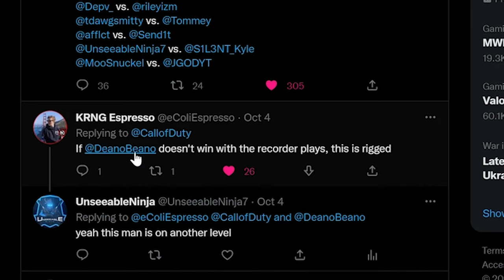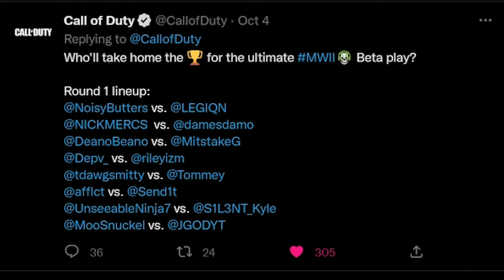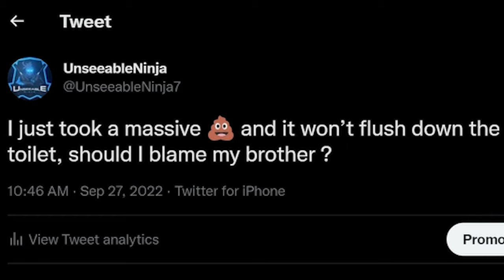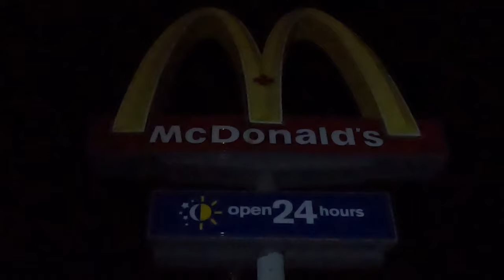Scaring the Sh*t out of Kids in a Ghillie Suit *PRANK*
Scaring the Sh*t out of Kids in a Ghillie Suit *PRANK* - Bushman Ghillie Suit Prank, Scared people for Halloween, One Wheel Accident, meeting a Online gaming friend, Modern Warfare 2 Stunt, Funny & Epic moments... @UnseeableNinja
Today I Officially bring you my first vlog on this channel and it's a banger !!!
Timestamps ⏱
0:00 - Intro
0:34 - Kids vs UnseeableNinja at Basketball
1:27 - Call of Duty Best MW2 Beta Clip Tournament
2:32 - Meeting a Online Gaming Friend
3:11 - Blamed my brother for taking a poop
3:43 - Funny Photo Shoot
4:27 - One Wheel Montage
7:23 - Ghillie Suit Prank
13:46 - Outro